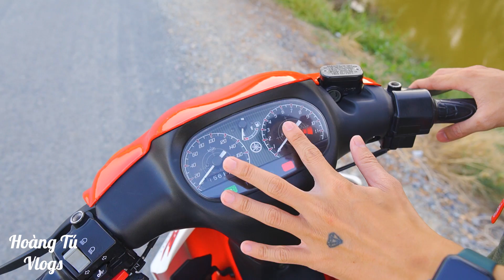Tú Chỉ Bật Khóc Khi Nhìn Vào Chiếc Yaz Này Áhuhu!